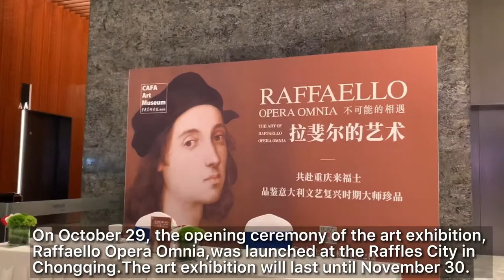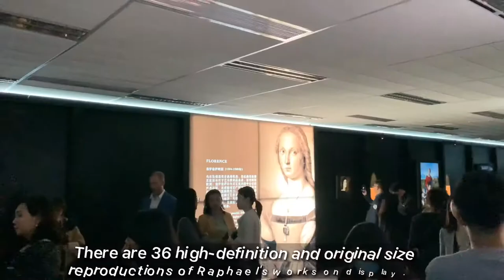The Art of Raffaello Opera Omnia to Invite You to Enjoy Masterpieces During the Renaissance in Italy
The art of Raffaello Opera Omnia opened to the public and will last until November 30, inviting you to enjoy masterpieces of Rafael Santi.